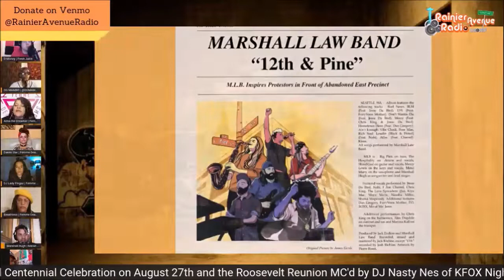Marshall Hugh on '12th & Pine'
Marshall Hugh of Seattle's Marshall Law Band tells the story behind the group's second album '12th & Pine,' performing in CHOP, and being considered for a Pulitzer Prize. Taken from Fresh Juice's 619th episode live on August 17th, 2022 on Seattle's @RainierAvenueRadio.

FreshJuice hosted by D-Money, Pint Size Patron, IDYourself & OG Mambo is live Wednesdays 9 pm PT on Rainier Avenue Radio the Rainier Avenue Radio app, and live with video on Facebook, Youtube, Twitter, and Twitch in addition to FreshJuice's Facebook group featuring the newest hip hop & r&b of the week and conversations with guests of the scene.